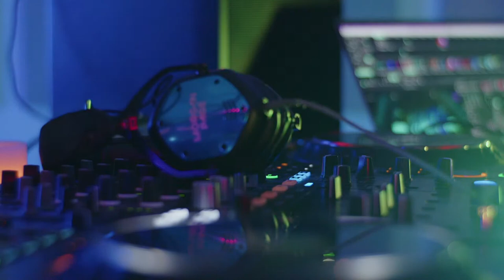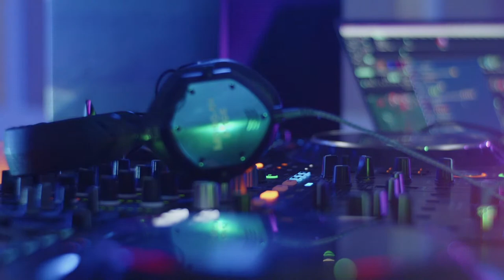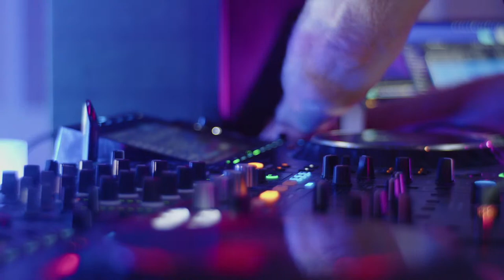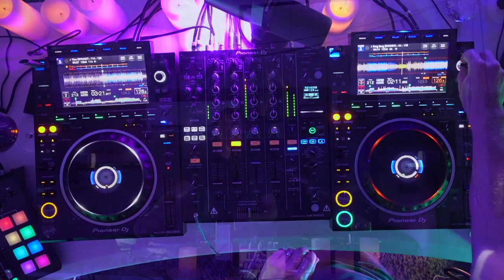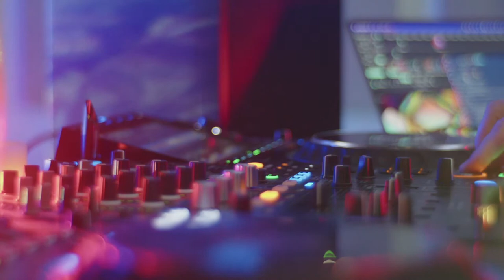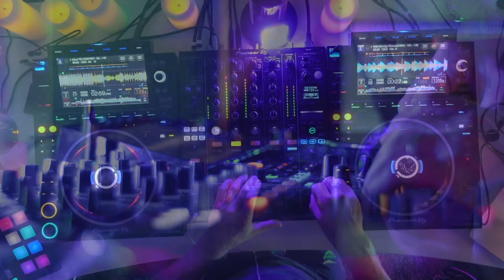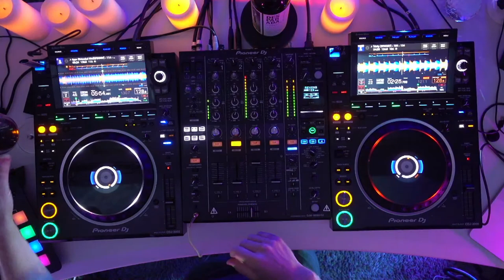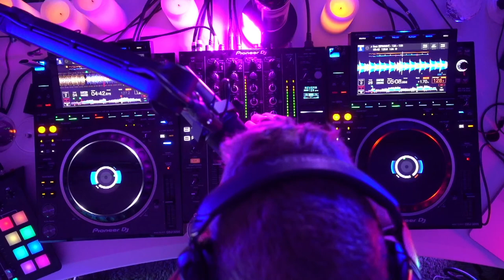Morgan Page is NOW LIVE!